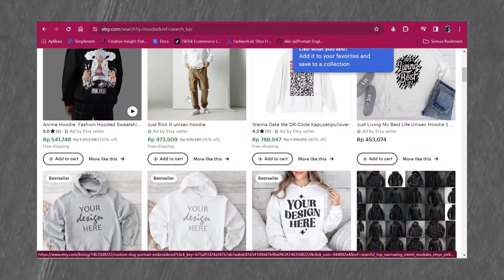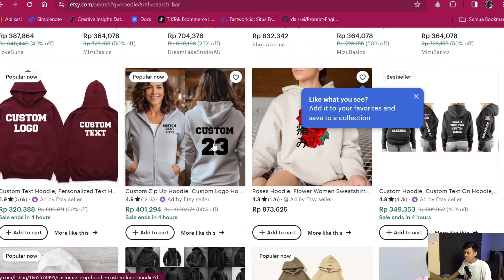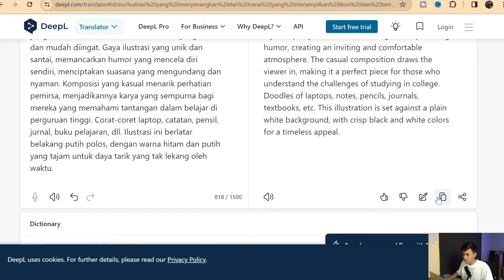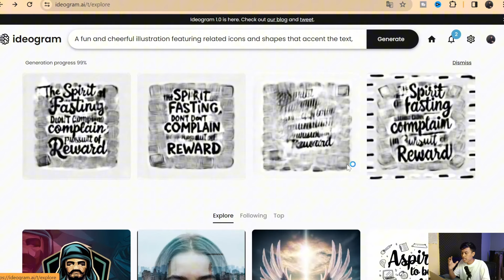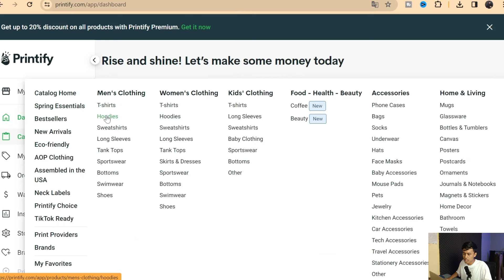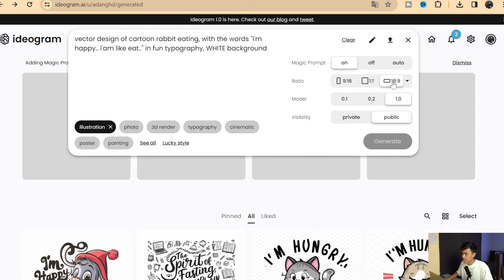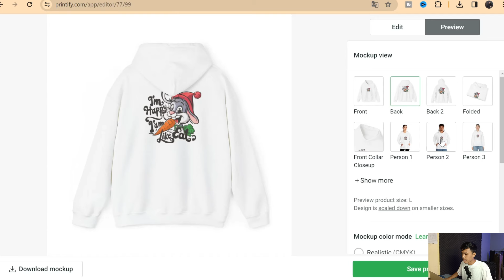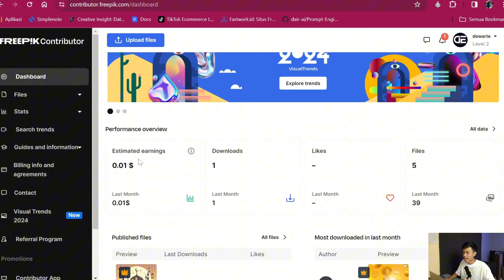CARA DAPETIN PENGHASILAN JUALAN PRODUK DIGITAL PAKE IDEOGRAM AI ‼️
Ideogram AI sebuah platform yang sekarang lagi banyak di bahas dan di coba, ideogram ai ini bisa membuat costum hoodie atau kaos terlihat menarik. dan desain dari hasil Ideogram AI bisa kita gunakan untuk membuat sebuah bisnis costum hoodie atau kaos.

gimana menurut kalian tentang ai yang satu ini ?